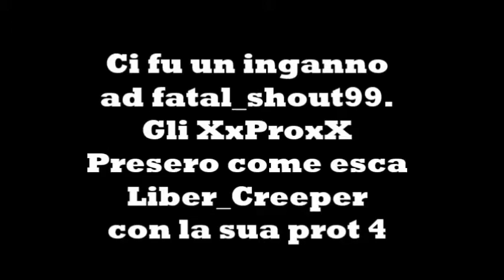La Fullata di fatal_shout99 [XxProxX Libercraft]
Hahahahahahhahahaha Droppa Che bello xD.